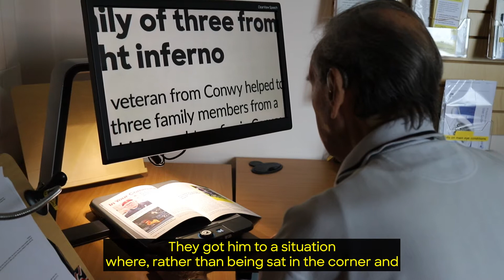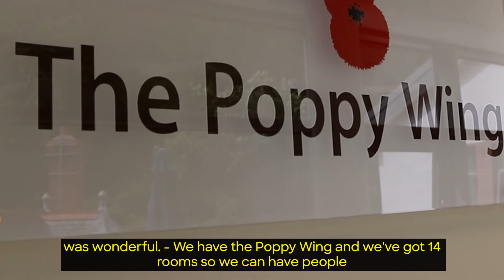Blind Veterans UK Llandudno centre 10th birthday: full video